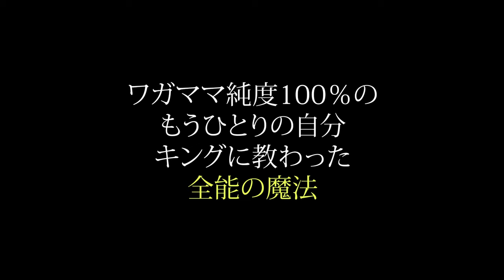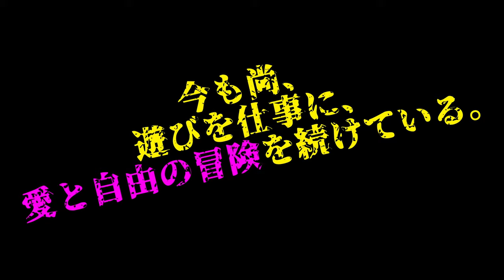【鮫島巧 × 北里洋平】金・コネ無しでアイドルをプロデュースするのは超大変。【音楽業界の裏側】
鮫島巧プロデュースガールズグループ

NORTH VILLAGE代表、北里洋平の【ノープラントーク！】

公私ともに仲良くさせていただき、仕事仲間であり、ポーカー仲間でもある、
GACKTさんのプロデューサー鮫島巧さん。

今回も相変わらず巧さんには何も伝えずに、
NORTH VILLAGEのフラッグシップ店である
『NORTH VILLAGE U.D.A. River City店 )』に呼び出した北里洋平。

前回に引き続き、ノープラントークを進める二人。
今回は北里には想像もつかない
アイドルビジネスの構造を巧さんが解説！

そんなトークの中、北里の魔手が巧さんの胸元に迫る！？